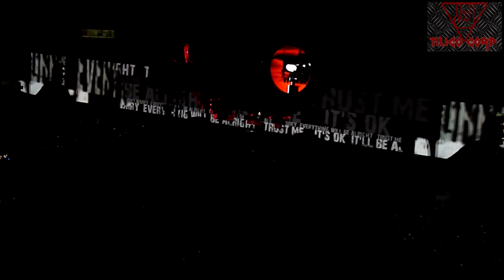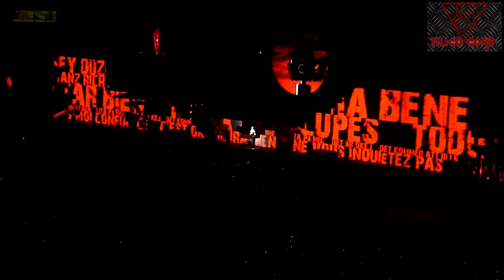Roger Waters - Mother - Estádio do Morumbi - São Paulo 2012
Roger Waters - The Wall Live 2012 - Estádio do Morumbi - São Paulo - Brasil - 01/04/2012